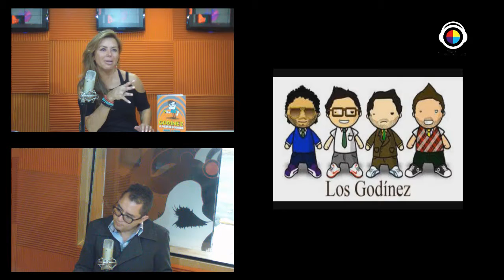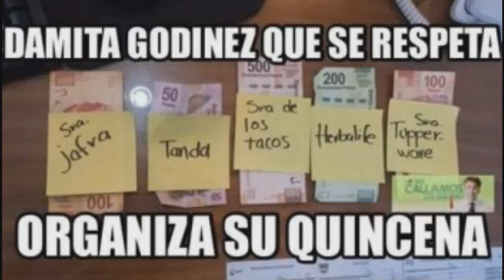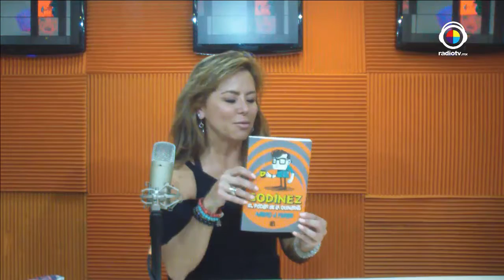Lo que ellos piensan con Laura Estrada "Todos llevamos un Godín adentro"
Lo Que Ellos Piensan Tema: Godinez